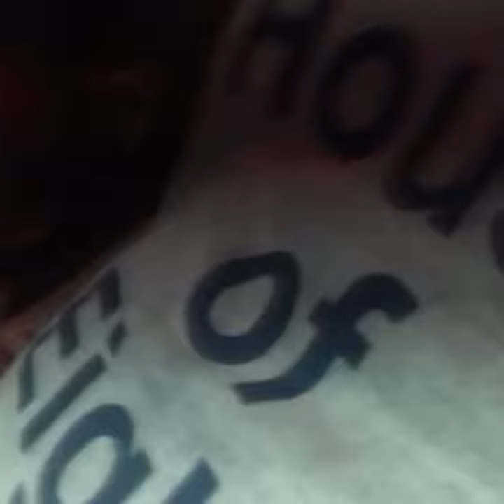FAIR! Fights with roosters! Who’s in the outhouse!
We travel to the fair! Lots of laughs and rides! Daddy dances and picks a fight with some roosters! We find someone in their outhouse! Ha :)